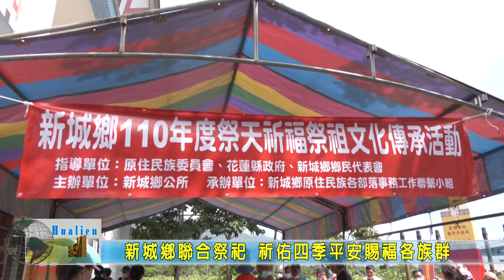20210829 02 新城鄉聯合祭祀 祈佑四季平安賜福各族群